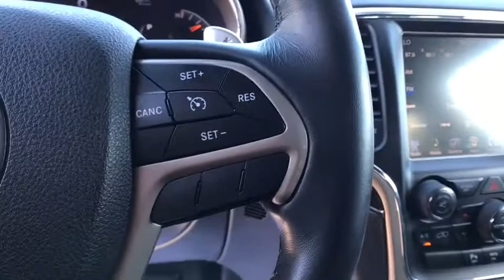2015 Jeep Grand_Cherokee Great Falls, Helena, Havre and Lewistown, ID FC835337A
Cashmere Pearl Coat Used 2015 Jeep Grand_Cherokee available in Great Falls, Idaho at Lithia CDJR Great Falls. Servicing the Helena, Havre and Lewistown, ID area.
2015 Jeep Grand_Cherokee 4WD 4dr Limited - Stock#: FC835337A - VIN#: 1C4RJFBGXFC835337

: Dealer Certified LOW MILES - 34450! FUEL EFFICIENT 24 MPG Hwy/17 MPG City! Heated Leather Seats Back-Up Camera Heated Rear Seat iPod/MP3 Input Dual Zone A/C Remote Engine Start Power Liftgate ENGINE: 3.6L V6 24V VVT SEE MORE! BUY WITH CONFIDENCE: 7-Year/100000-Mile Powertrain Limited warranty 125-Point Inspection and Reconditioning 3-Month/3000-Mile Maximum Care Coverage Some of our pre-owned vehicles may have unrepaired safety recalls. Check vinrcl.safercar.gov/vin/ Rental Car Allowance 24-Hour Towing and Roadside Assistance Lifetime Certified Warranty Upgrades Available Carfax Vehicle History Report Introductory 3-month subscription to SiriusXM Satellite Radio KEY FEATURES INCLUDE: Leather Seats 4x4 Power Liftgate Heated Driver Seat Heated Rear Seat Back-Up Camera iPod/MP3 Input Aluminum Wheels Remote Engine Start Dual Zone A/C Heated Seats Heated Leather Seats Rear Spoiler Remote Trunk Release Keyless Entry Privacy Glass Steering Wheel Controls. OPTION PACKAGES: RADIO: UCONNECT 8.4 Roadside Assistance & 9-1-1 Call Uconnect Access For Details Visit DriveUconnect.com 8.4 Touchscreen Display Integrated Voice Command w/Bluetooth Nav-Capable! See Dealer for Details QUICK ORDER PACKAGE 23H Engine: 3.6L V6 24V VVT Transmission: 8-Speed Automatic (845RE) High Pressure Tires Tracking ENGINE: 3.6L V6 24V VVT (STD) TRANSMISSION: 8-SPEED AUTOMATIC (845RE) (STD). EXPERTS ARE SAYING: If you want a midsize SUV that does a little of everything Great Gas Mileage: 24 MPG Hwy. WHO WE ARE: Lithia Chrysler Jeep Dodge Ram of Great Falls is Cascade Countys premier source for Certified used and quality used cars in Great Falls. Once youve selected your ideal used car Price does not include title license or dealer doc fees. Price contains all applicable dealer incentives and non-limited factory rebates. You may qualify for additional rebates; see dealer for details.